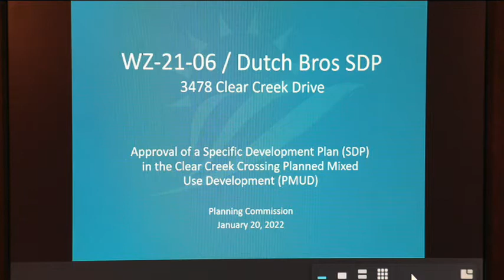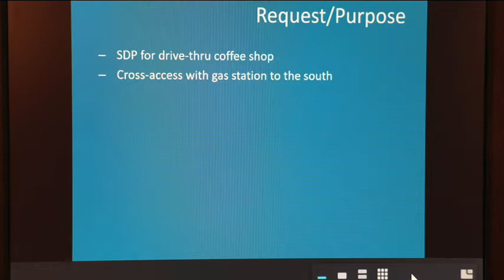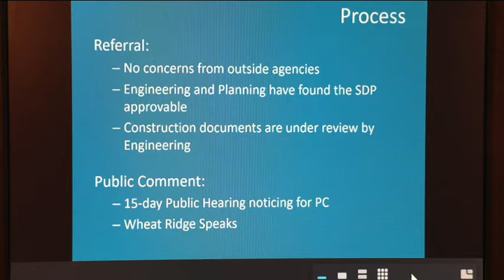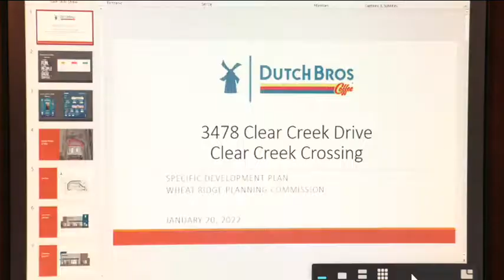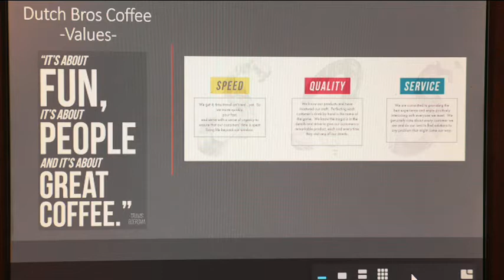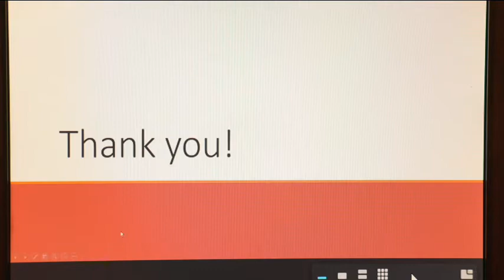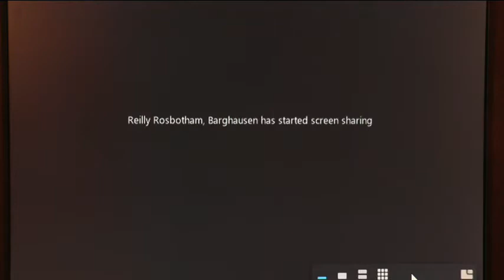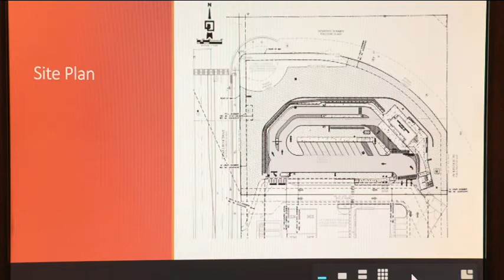Wheat Ridge City Planning Commission 1-20-22